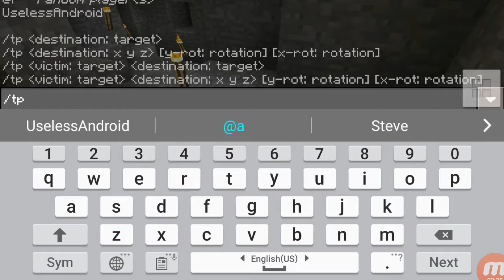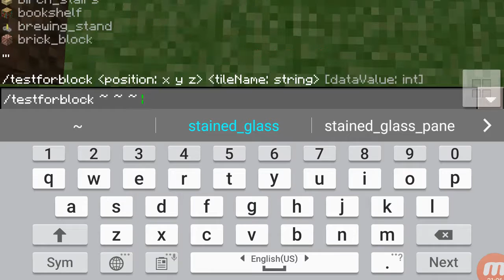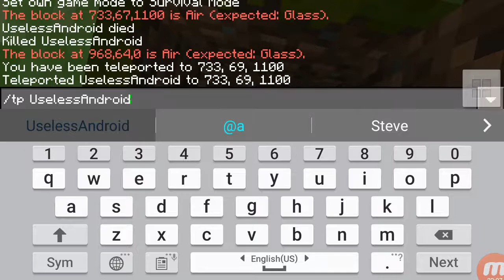MCPE ep#36 A fail survival mining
The cancerous video starts after lighting up the end portal at stronghold.

FINALLY, My first Minecraft video that its LONGER than 15:00

PREVIOUS VIDEO!!!

Facebook, Twitter, Instagram links will be added when MCPE ep#50 started.

Newer videos

Older videos